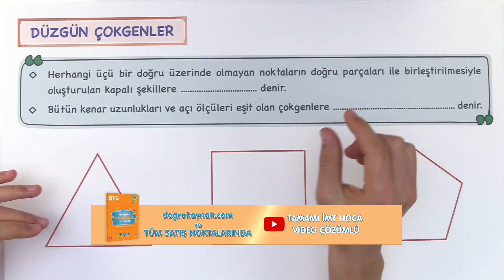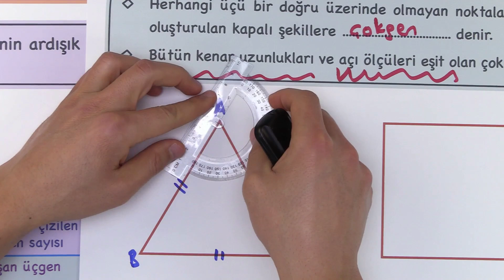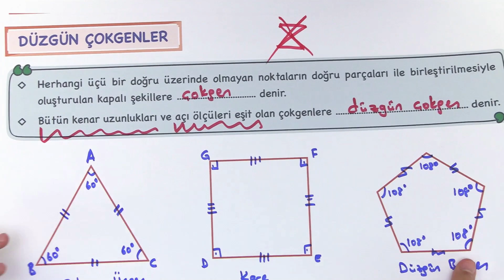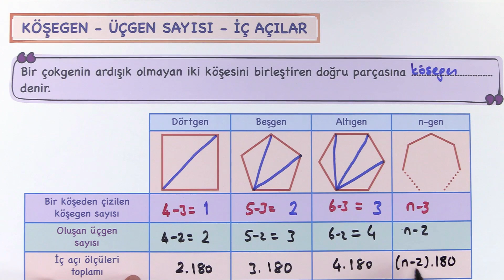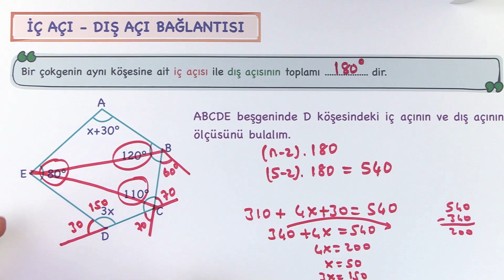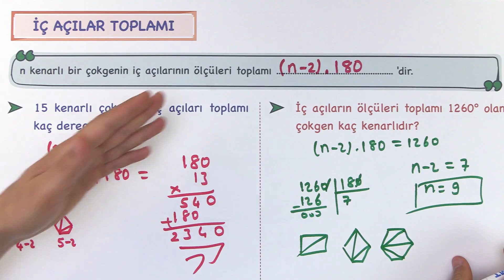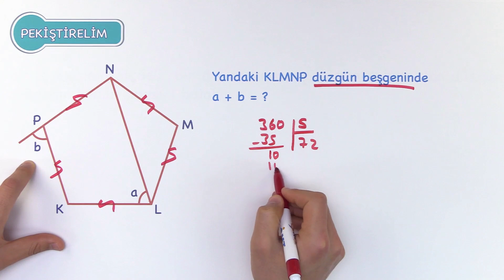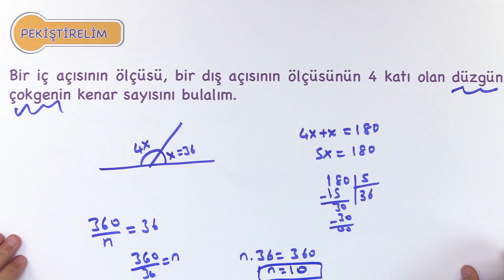DÜZGÜN ÇOKGENLER VE AÇILAR | 7.Sınıf Matematik Konu Anlatımı (İMT Hoca)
DÜZGÜN ÇOKGENLER VE AÇILAR | 7.Sınıf Matematik Konu Anlatımı ve Soru Çözümü VİDEO-PDF
📚 7. Sınıf İMT Matematik Yeni Nesil Soru Bankası

📚 8. Sınıf İMT Matematik Yeni Nesil Soru Bankası
📚 6. Sınıf İMT Matematik Yeni Nesil Soru Bankası